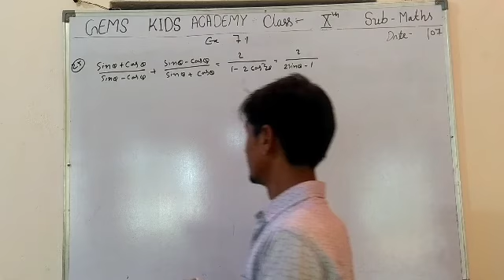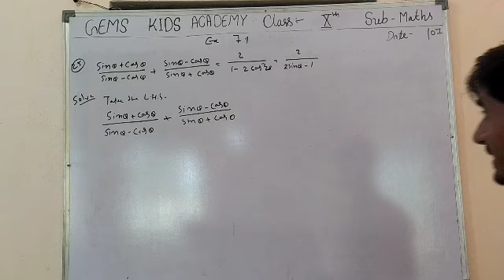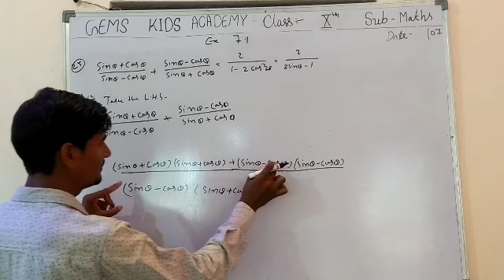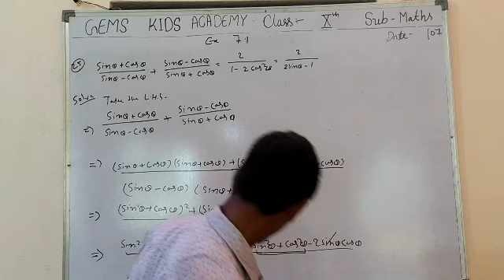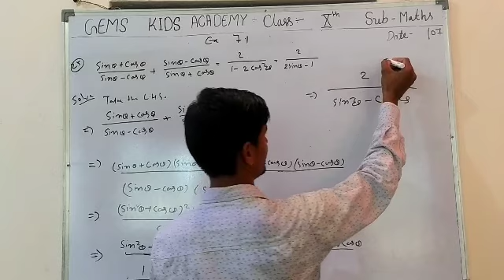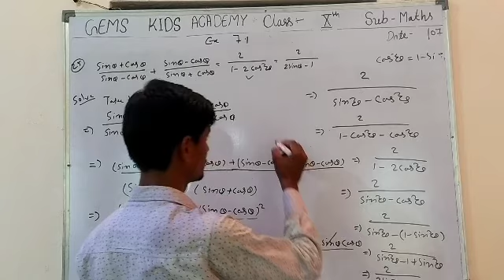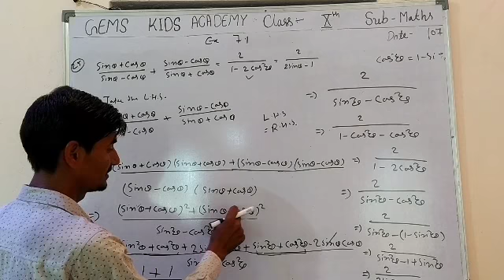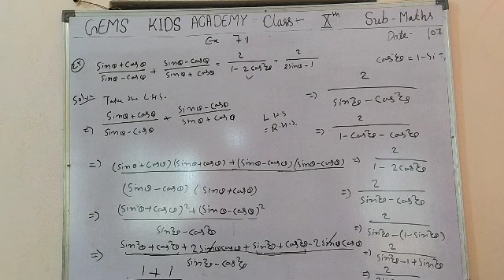10th class math 29 July